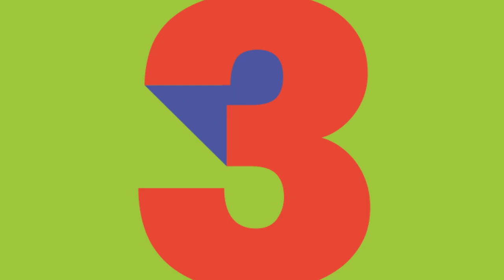Sebastián Yatra x Myke Towers PAREJA DEL AÑO | Nº1 de LOS40 29 de mayo de 2021